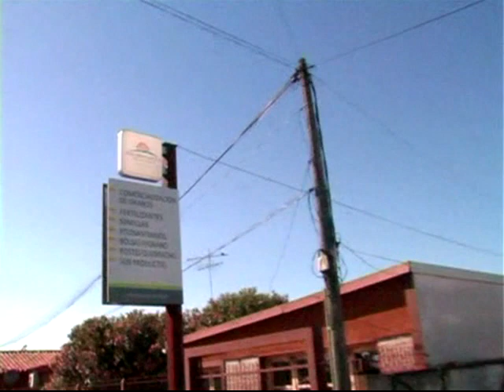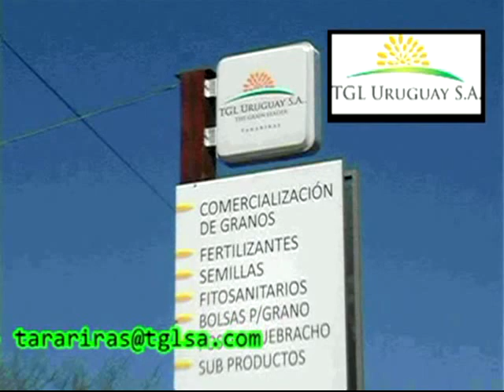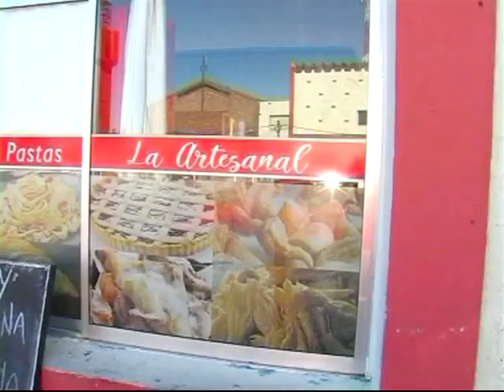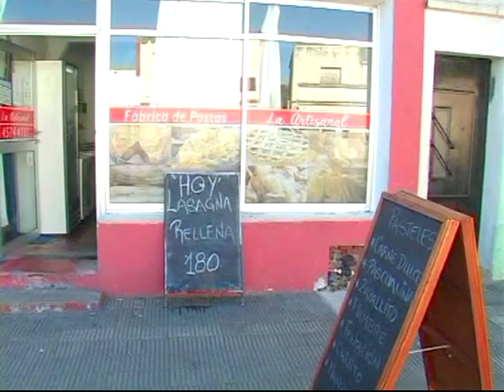Fútbol local 2022 Nacional vs Independiente de Miguelete.